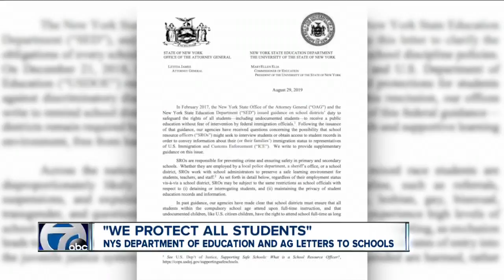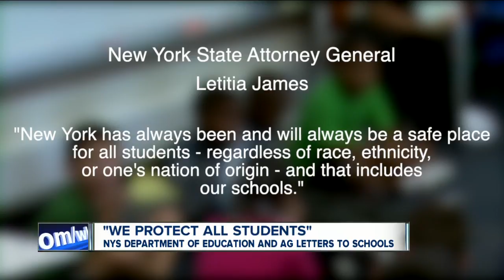Letters released guiding New York schools on how to provide safe, fair learning environments